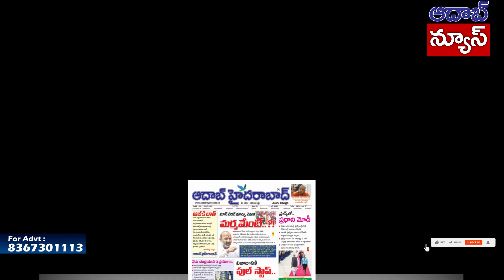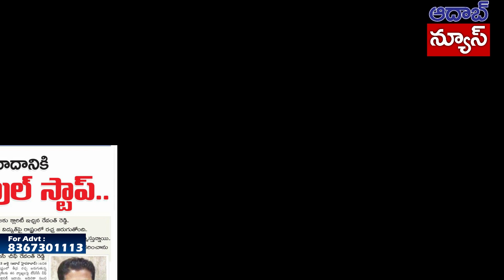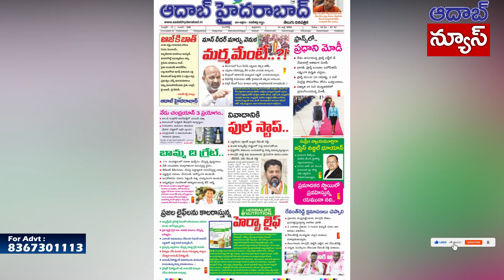Today headlines aadabhyderabad | july 14th 2023 | telangana Daily news ts | Aadabnews